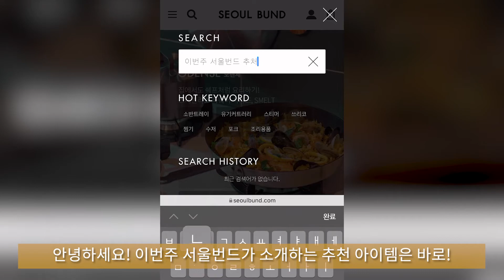[SB BRAND STORY] 김하윤 작가ㅣ나은크라프트ㅣ남세라믹웍스ㅣ 도자공예ㅣ옻칠공예ㅣ한국공예ㅣ테이블웨어ㅣ핸드메이드ㅣ플레이팅ㅣ인테리어ㅣ인테리어 소품ㅣ트레이 ㅣ플레이트ㅣ선물 추천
[SB BRAND STORY] 김하윤 작가 ㅣ 나은크라프트 ㅣ 남세라믹웍스

‘공예의 일상화’를 꿈꾸는 서울번드는 스쳐 지나갔을지도 모르는 국내 공예 작가들의 이야기에도 귀를 기울이고 있어요. 작품에 담긴 우리네 문화의 아름다움은 물론, 작가의 방향성과 디자인에 담긴 의미까지. 세세한 디테일들을 리빙 큐레이터의 시각으로 다시 한번 해석하는 일이 ‘서울번드’의 소명 중 하나니까요!

이번 영상에서는 서울번드에서 가장 사랑받는 대표 공예 작품들로 꼽을 수 있는
‘김하윤 작가’의 매듭 시리즈 & ‘나은크라프트’의 옻칠 자개 공예품 & ‘남세라믹웍스’의 스노우왈츠 시리즈의 아름다움을 담아보았답니다.

전통 매듭을 아기자기한 형태로 재해석한 백자 세라믹웨어 ‘김하윤 작가’의 우아한 작품은 오직 서울번드에서만 만나볼 수 있기에 더욱 추천하고 싶어요. 백자의 청초함과 잘 어우러지는 그윽한 색 옻칠 그리고 영롱한 자개 포인트. '나은크라프트'와의 완벽한 조합으로 말이죠!
많은 이들의 인생 영화로 꼽히는 ‘러브레터’의 명장면에서 영감을 얻은 로맨틱한 디자인. '남세라믹웍스'의 스노우왈츠 시리즈는 눈의 질감뿐만 아니라 섬세한 감수성을 담은 제품이기에 식탁 위 소중한 선물같은 플레이팅을 책임진답니다.

✔️ 타임라인

00:00 [SB BRAND STORY] PRIVIEW
00:23 이번주 서울번드 추천 브랜드 소개
00:34 [김하윤] 매듭 시리즈 & 플라잉 플레이트 소개
02:10 [나은크라프트] 옻칠 & 자개 작품 소개
02:49 [김하윤 & 나은크라프트] 스타일링 팁
03:23 [남세라믹웍스] 스노우왈츠 시리즈 소개